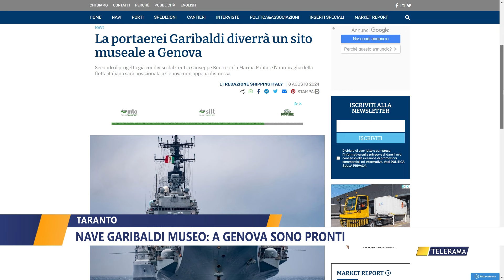Taranto. Nave Garibaldi museo: a Genova sono pronti. di Walter Baldacconi